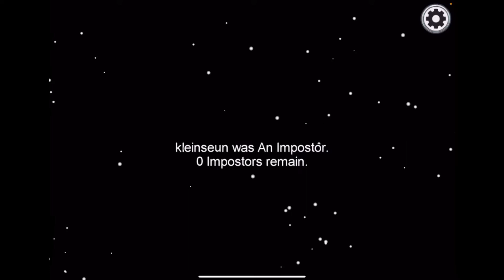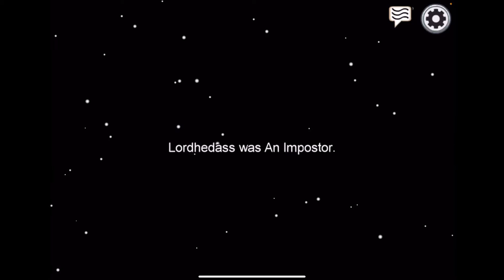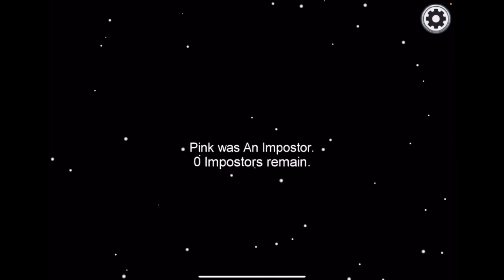Among us: the idiot crewmates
In this video, I play among us with idiots. Can I survive the stupidity?